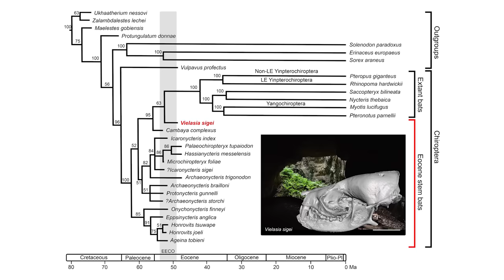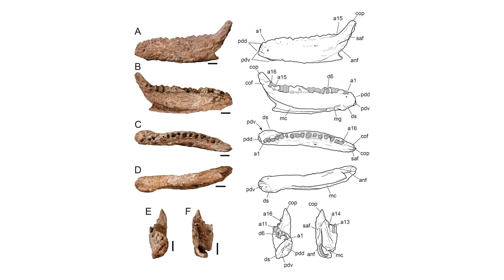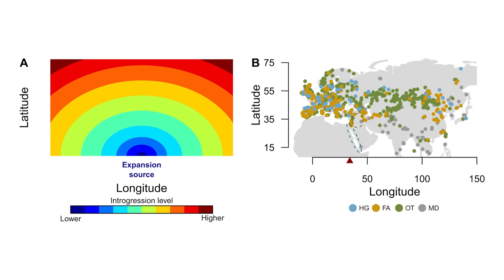More Ancient Neanderthal-Human Interbreeding Event Discovered | 7 Days of Science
In the news this week there's been the discovery of a very ancient Neanderthal-human interbreeding event, a new dinosaur named from Texas, a prehistoric bat species that could already echolocate, and much more!

0:00 - Introduction
0:25 - Dogs prefer food over toys
1:05 - Triple galaxy interaction
2:29 - New prehistoric bat species
4:40 - New dinosaur species from Texas
5:46 - Ancient Neanderthal-Human interbreeding
8:04 - Human expansions and the pattern of Neanderthal ancestry
9:31 - Thank you!